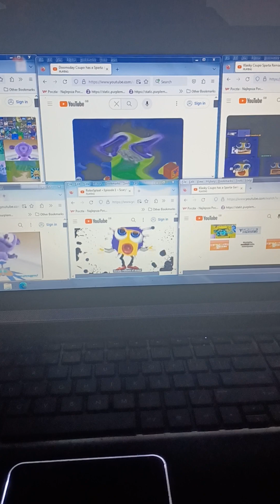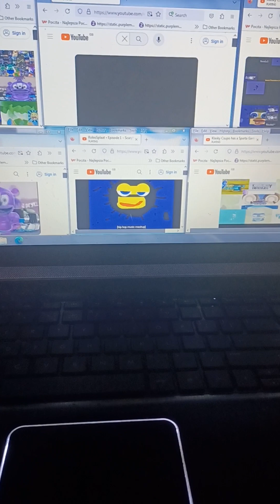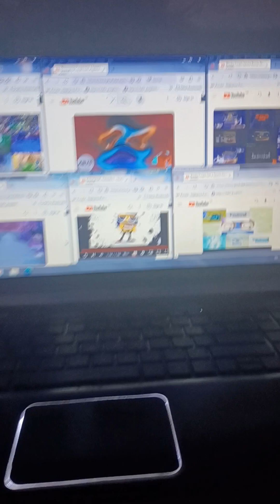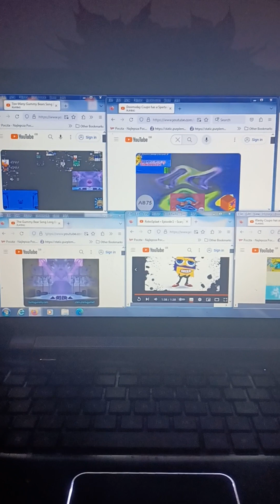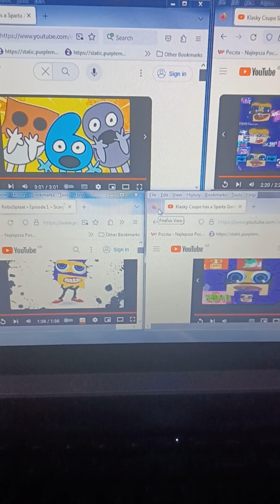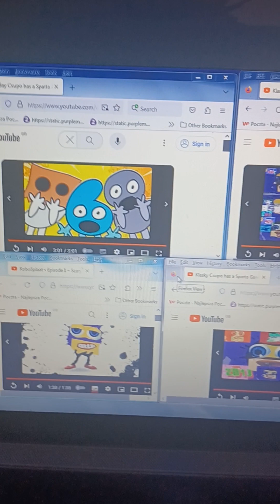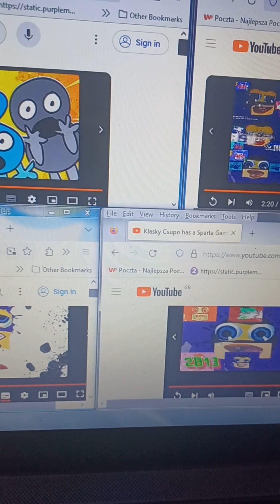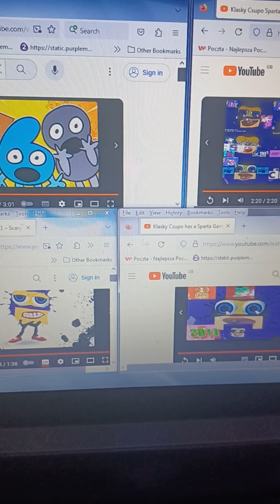too many super duper Ultra Huper giga gummy bears (check the Secret writing in the description)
(warning) ⚠️ Extremely loud